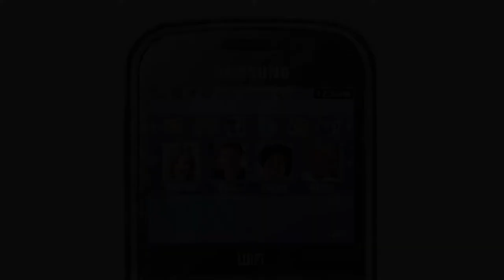Photos of the Samsung GT-S3350 | Not A Review!